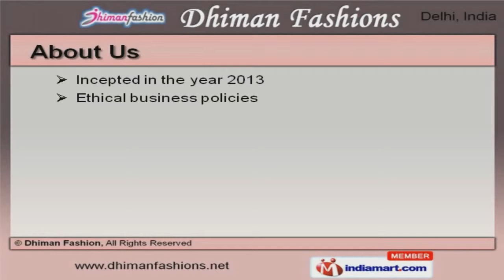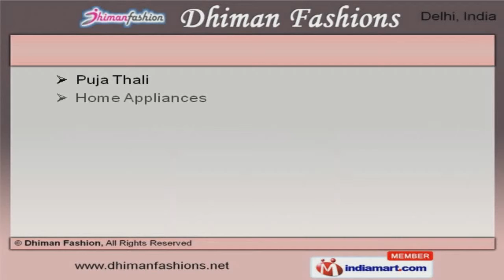Imitation Jewellery & Decorative Handicrafts by Dhiman Fashion, New Delhi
Welcome to Dhiman Fashion, Trader of Imitation Jewellery and Decorative Handicrafts. The company was incepted in the year 2013. We have spread our wings to Bangkok and China. Assured quality products, customized solutions and Utmost client satisfaction are some of the key factors behind our success. We offer Ladies Shawls, Designer Bracelets and Imitation Earring. Our Imitation Pendants, Brass Statue and Handicrafts are widely acclaimed in the market. We offer Indoor Games, Rudraksha and Chandan Mala that are reckoned all over the world for their superb quality. Puja Thali and Mens Jackets offered by us are available at industry leading prices. Along with that we offer Cosmetic Products and Designer Bracelets for Parties that are a class apart. We also provide Wooden Chess for Indoor Games that are nothing but the best solution for all your needs. To Get More Details, Please Visit Our